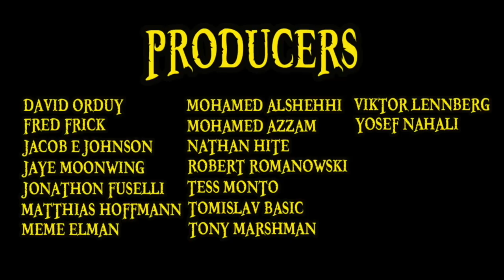The Hito Hito no Mi (Devil Fruit Encyclopedia)